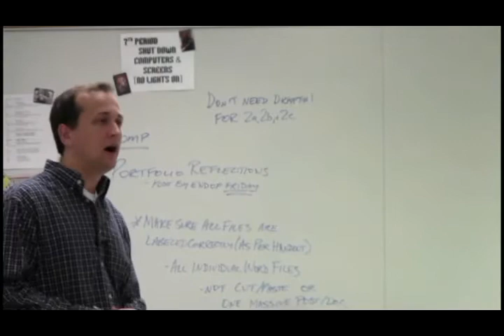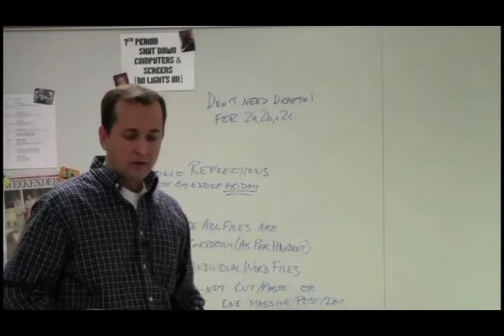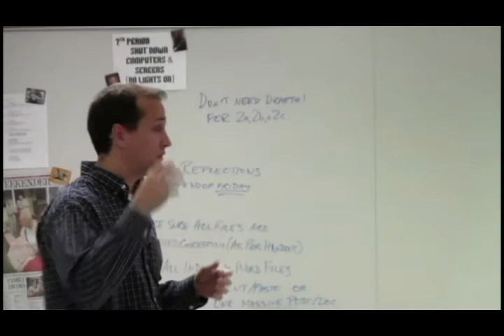Modern Era: Dylan Thomas - Do not Go Gentle into that Good Night (Lecture)